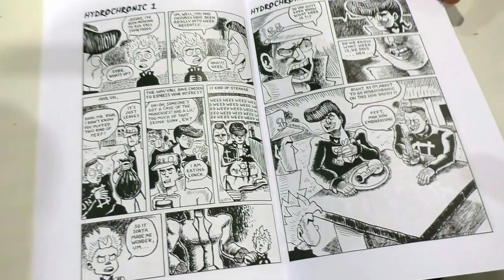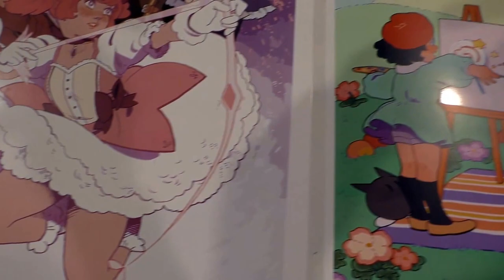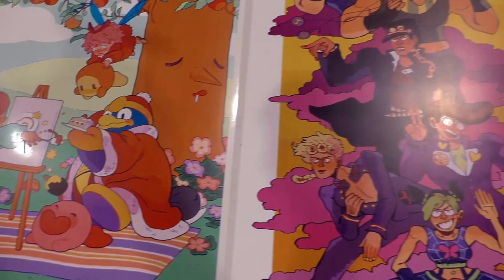Sabrina Abrego & Joseph Whitt - Kamicon 2016 Artist Interview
Sabrina Abrego is an artist coming from Montevallo, AL. They attended the show to get their feet wet with conventions and promote their prints and stickets. Rina's prints, stickers, and commissions can be found

Joseph Whitt is a comic artist from Alabama. He attended Kamicon to promote his Jojo comic and postcards which can be found